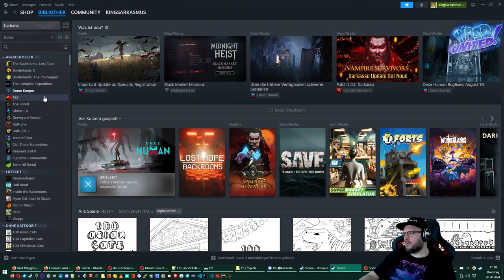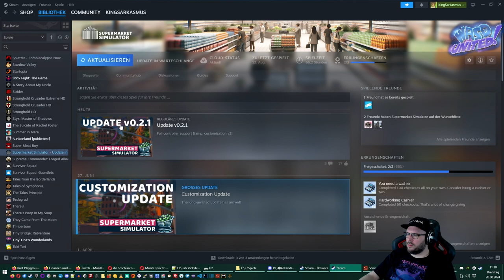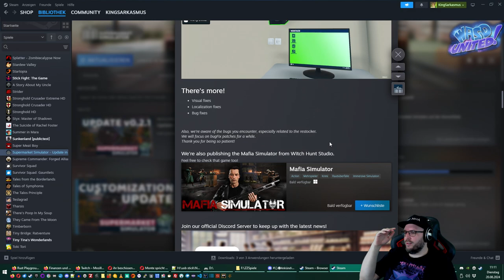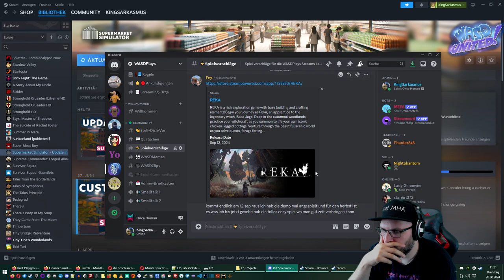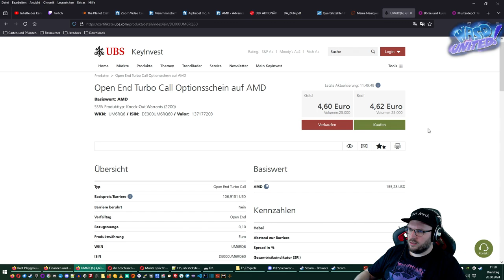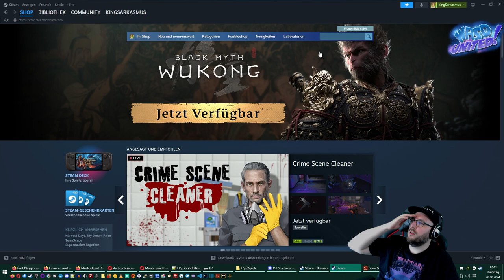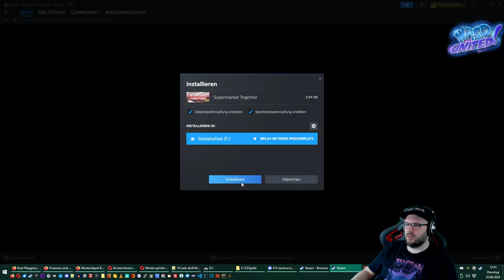Once Human #7 || Der Al unter den uminien || 20.08.24 1/2